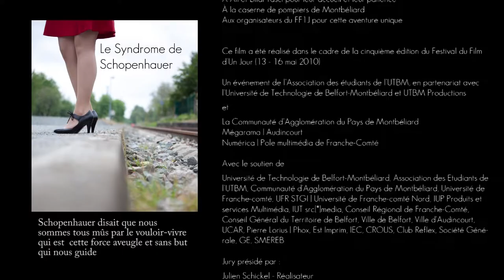CNT CNC - LE SYNDROME DE SCHOPENHAUER - FF1J 2010